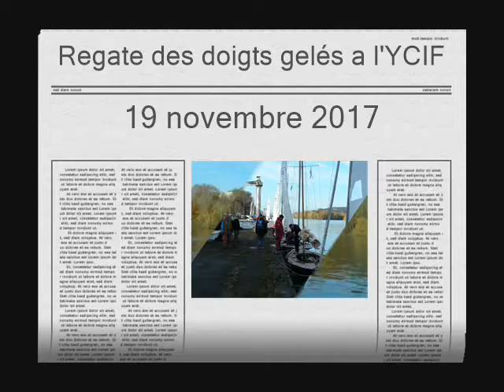les doigts geles YCIF 2017 11 19